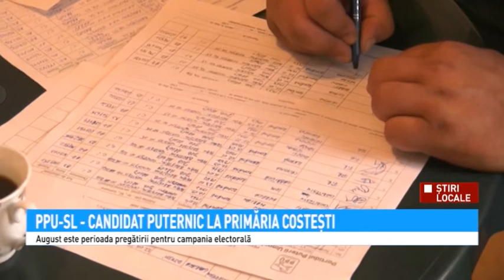Stiri Antena 3 Pitesti 11 08 2020